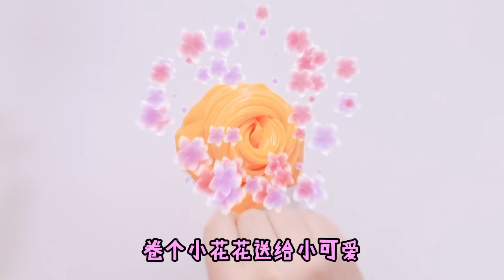【架子手作】嘔吐君改造便宜泥！ 5毛起泡膠PK3毛清潔膠， 改泥最強王者是啥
架子姐姐和奇奇挑戰改造全網最便宜的史萊姆，5毛錢的工廠泥和3毛錢的清潔軟膠，用嘔吐君選擇改造材料，奇奇抽到抹茶粉最後還改造成功。
架子手作 改造史萊姆 改造清潔軟膠 Jiazi DIY